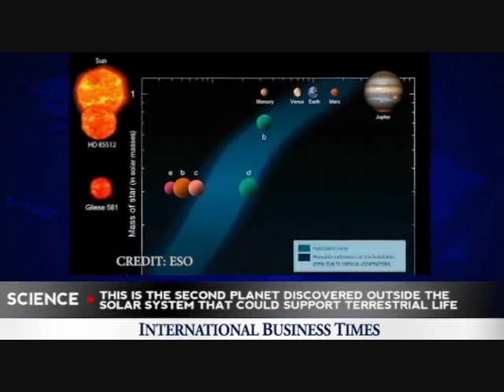Alien planets outside our solar system~ Possible Super Earth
Astronomers announced on Monday that they have discovered 50 alien planets outside our solar system, including 16 so-called super-Earths, one of which orbits the edge of the habitable zone of its star. The latest discovery is the largest number of such planets ever announced at one time. A super-Earth is an extra solar planet with a mass higher than Earth, but substantially below the mass of the Solar System's gas giants. Scientists discovered the new planets with the help of High Accuracy Radial Velocity Planet Searcher, also known as "The Planet Hunter," at the European Southern Observatory's located in Chile.